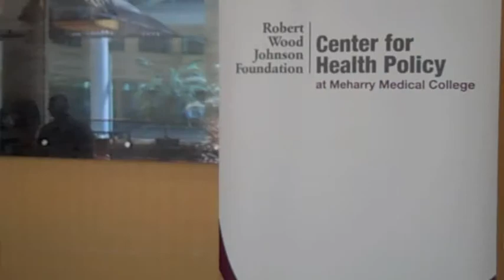Courtney Sinclair-Thomas Discusses ICHAD 2012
ICHAD 2012 is the International Conference on Health in the African Diaspora occuring in Baltimore, MD July 5 - 8th, 2012. Fellows and scholars from the Robert Wood Johnson Foundation Center for Health Policy at Meharry Medical College who attended the conference share their perspectives on ICHAD 2012.

In this video, Courtney Sinclair-Thomas discusses her feelings about attending the conference, as well as her main takeaways on things she learned.